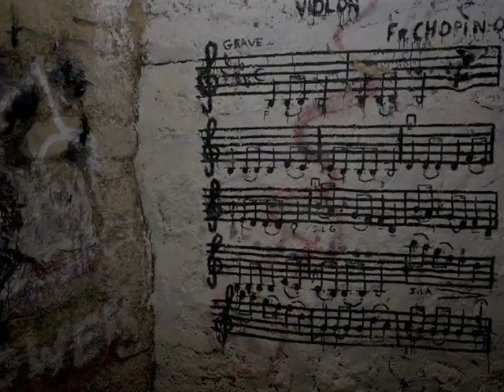The Atypical Quartet: Welcome to Saxophone City (creative commons/attribution music for reuse)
This is the first internet released album by The Atypical Quartet, entitled Welcome To Saxophone City. Hailing from the South San Francisco Bay Area, The Atypical Quartet create ambient and experimental music, and do releases under creative commons with attribution, so that other musicians and filmmakers can utilize our work, and can get our work spread around. So, feel free to use this material for whatever purposes you desire, provided it is non-commercial in nature. The Album Info:

The Atypical Quartet - Welcome To Saxophone City

Written & Performed by:
Charles Chadwick - samples, pedals
W. Jeff Campsey - Guitar, keyboard sampler, pedals
Kevin Rollis - Synths, toy megaphone, Alto Sax, pedals

recorded live to tape in Operating Room 2 of the
Guzman/ZaZabuubuu Clinic For Mild Hypochondria

A Satori Situation (record label), number 8

Please follow The Atypical Quartet, and follow our releases, We'd love to hear from you about any of your intended, direct contact can be made through Charles Chadwick's artist

Download the music from the Bandcamp link, or for uncompressed wave files, visit the album's archive.org